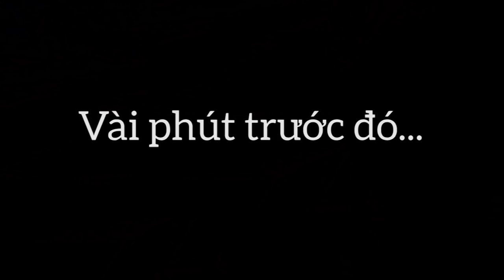PHÁP SƯ GANGSTER [Tập 1] Khi Trẻ Trâu Triệu Hồi Quỷ Cương Thi Theo Nghi Thức Bòn Bon, Si cô la